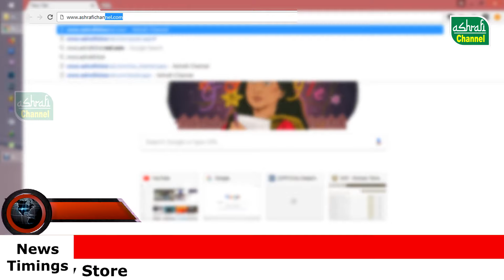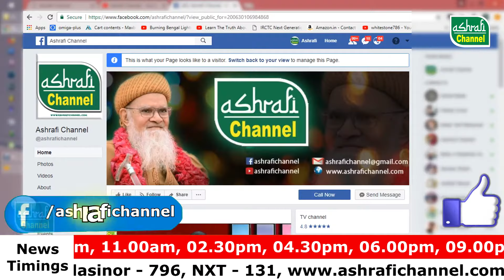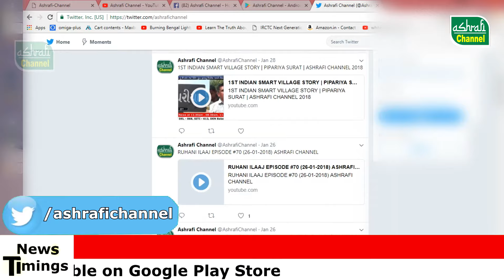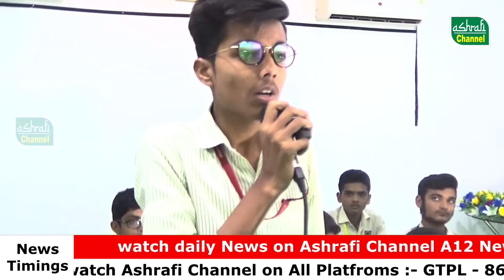Career Guidance Episode #04 | Ashrafi Channel